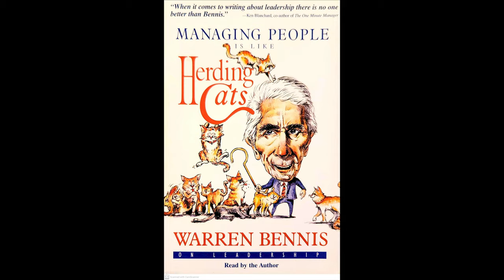Managing People is Like Herding Cats by Warren Bennis on Leadership 3 of 4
Warren Bennis has called Managing People IS Like Herding Cats his last and best word on leadership.  Herding Cats spells out the dilemma facing our leaderless society, details the qualities that successful leaders must have, and explores the challenges that today's leaders must face as they move toward change.  Along the way  Bennis challenges our complacency and asks some serious questions:
-What is the difference between a leader and a manager?
-Can leaders be made? If so, how?
-What are the qualities and personality traits of effective leaders?

"In the next decade, the United States will likely experience a period of social unrest unequaled in this century.  It will dwarf the protests  of the late 1960s and early 1970s."
So begins the provocative first chapter in Managing People Is Like Herding Cats. Thus, Herding Cats is a call to arms, a call to leadership.
Leaders, not managers, are the ones who will pass the test.  In the meantime, frustrated managers will attempt to command, order, and predict a world that demands teamwork, synergy, and empowerment.  They try to do what can't be done; they try to herd cats.  Cats, of course, won't allow themselves to be herded.  They may, however, be coaxed, cajoled, persuaded, adored, and gently led.

Warren Bennis is a Distinguished Professor of Business Administration and founding Chairman of The Leadership Institute at the University of Southern California.  He has been observing and writing about leaders and managers for more than four decades.  His many books include the best-selling Leaders and On Becoming a Leader, and the Pulitzer Prize nominated An Invented Life..
Bennis has served on the faculties of MIT's Sloan School of Management, Harvard University, and Boston University, and has been executive vice president of the State University of New York at Buffalo and president of the University of Cincinnati.  He lives in Sant Monica,  California